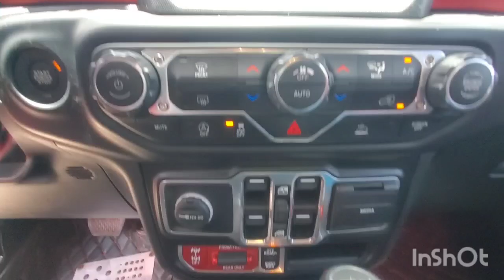Inspected - Jeep Wrangler Rubicon 2022 || Autohub